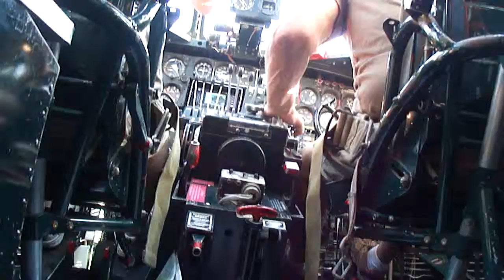B-24 Cock Pit View In Flight Over the Florida Coastline.MP4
View into the cockpit of a B-24 taking off.  Video taken on January 25, 2013 at the Venice Municipal Airport in Venice, Florida.  The plane is the "Witchcraft" owned by The Collings Foundation which sponsored the "Wings of Freedom Tour".